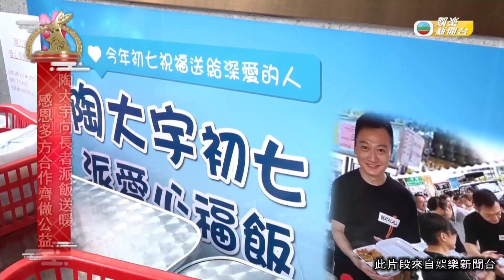娛樂新聞｜陶大宇向長者派飯送暖｜TVBUSA